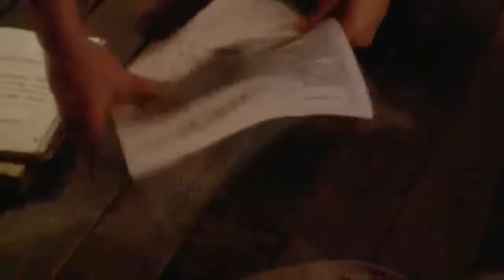Rata Blanca- Pasión Prohibida